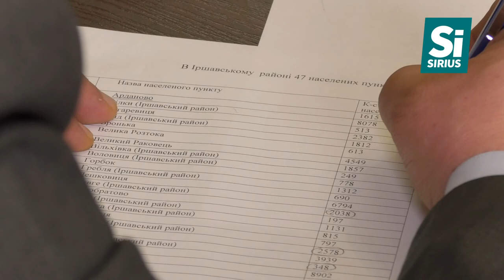На Іршавщині вирішують проблему вивозу сміття